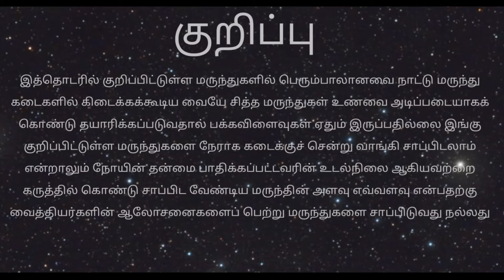உங்களுக்கு மூட்டுவலி பிரச்சினையா இதை செய்து பாருங்கள் நிச்சயம் பலன் தரும்